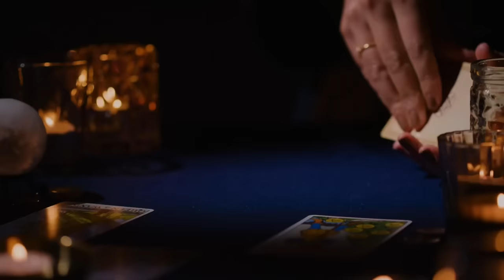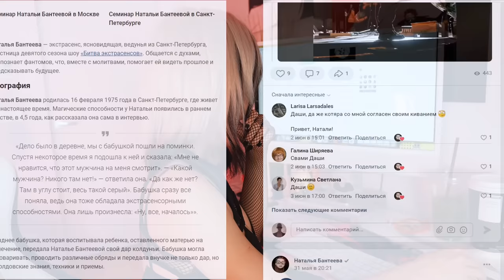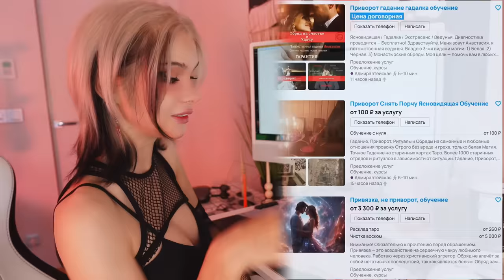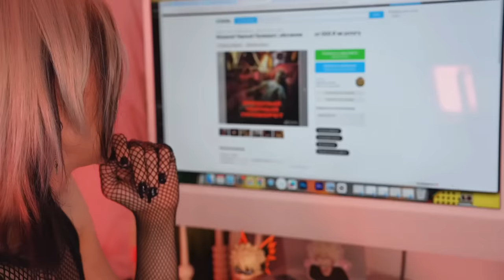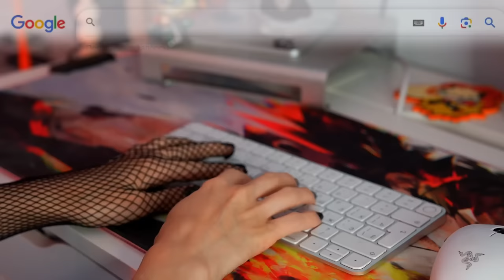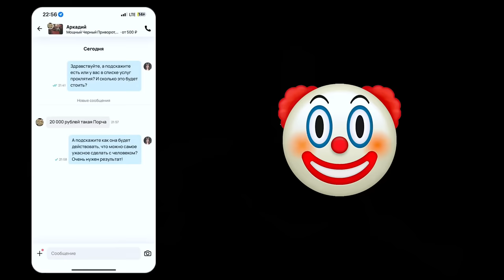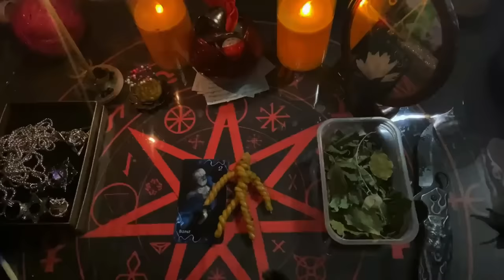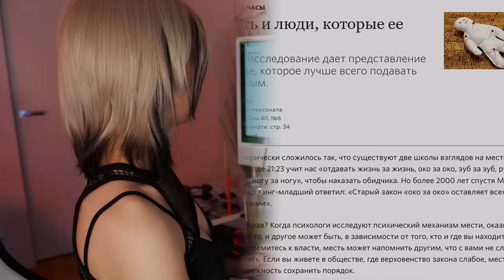Проверка Экстрасенсов / Финалисты Битвы теперь на Авито ** треш и полный развод за 40000? **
Секрет идеального комбо для глаз в кремовых тенях Go girl и POPPIN PIGMENTS из коллекции Romcore от Beauty Bomb ♡

Их можно купить в Магнит Косметик, Золотом Яблоке, Лэтуале и Рив Гош, а также на маркетплейсах Ozon и Wildberries

Если читаешь это , то напиши нравится ли такой формат ??

а еще у нас был очень не адекватный экстрасенс к которому я пошла на консультацию и вот что из этого вышло

приходи ко мне в тг канал очень жду именно тебя @LissaAveme - тут много вещаю о разном